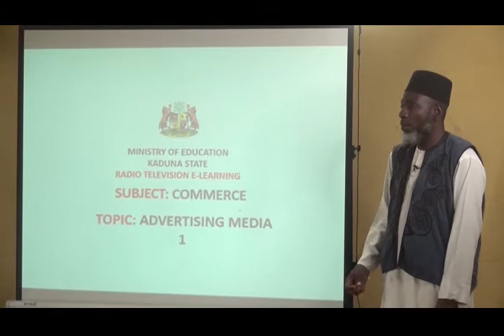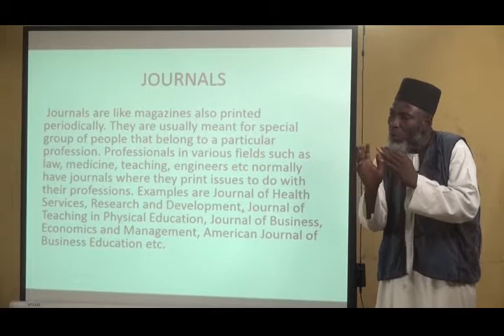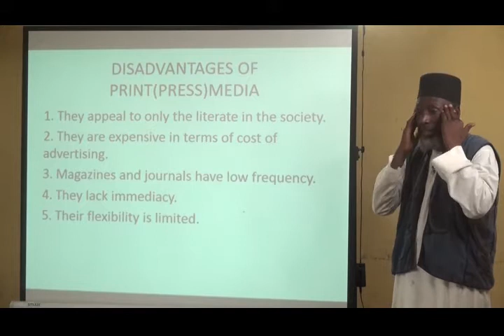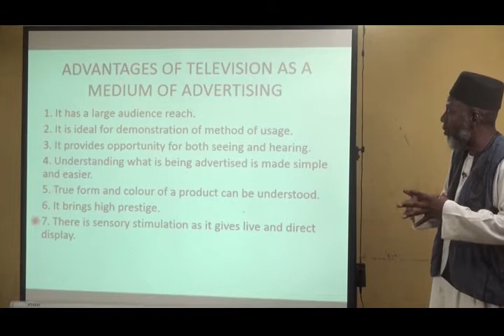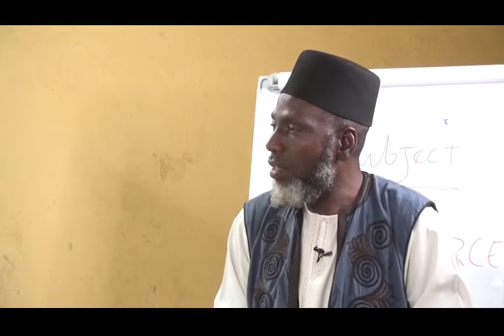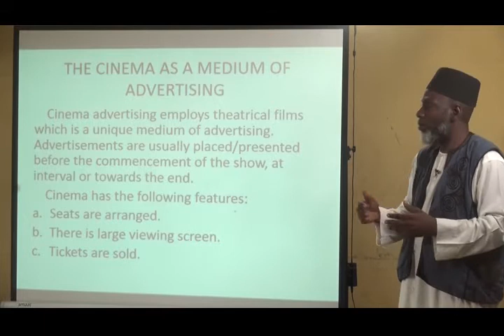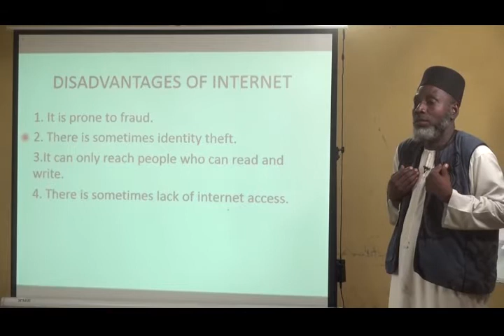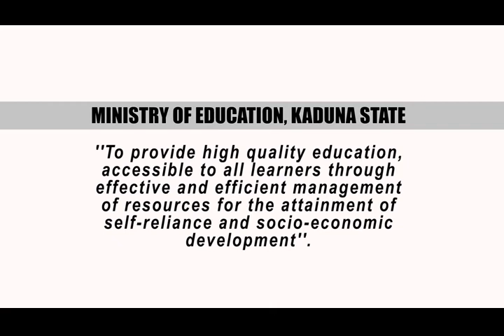COMMERCE - ADVERTISING MEDIA